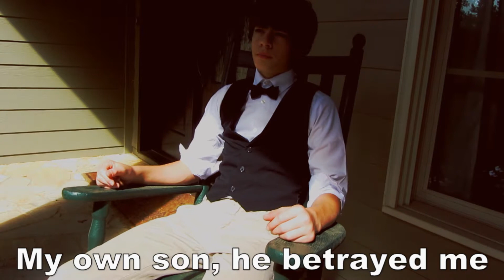The Boss Part II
Years after The Boss is forced to kill his own son, his regret forces him out of Italy and to America. How will he adapt? Idk, stupid, just watch the video, it's not that hard.

Adam's mom = legend

Shut up and Laugh

Video Stats

Total filming hours- 8 1/2
Total Editing Hours - 9 1/2
Total hours I spent with your girl-  1,000,000